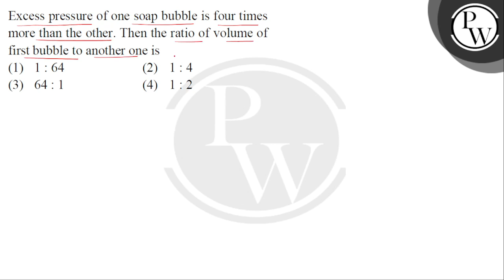Excess pressure of one soap bubble is four times more than the other. Then the ratio of volume o....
Excess pressure of one soap bubble is four times more than the other. Then the ratio of volume of first bubble to another one is: 📲PW App